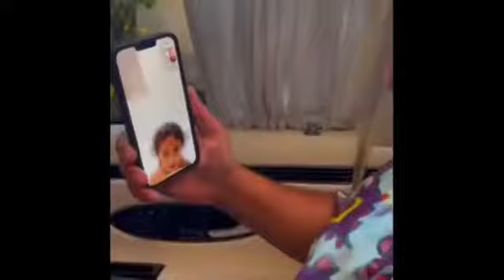DJ Khaled - DRAKE DID ! Album mode it’s special. VERY !Vocals been in , honesty is 🔑